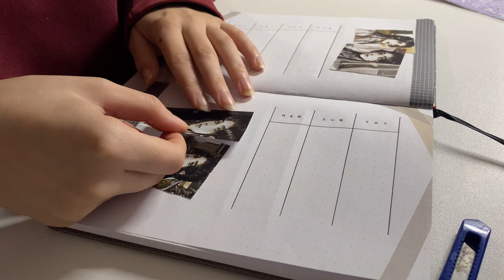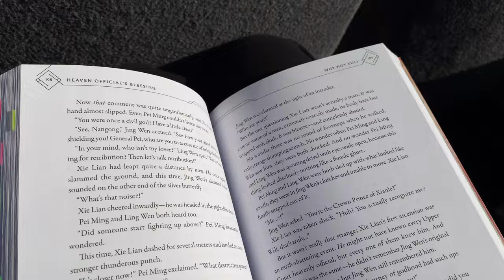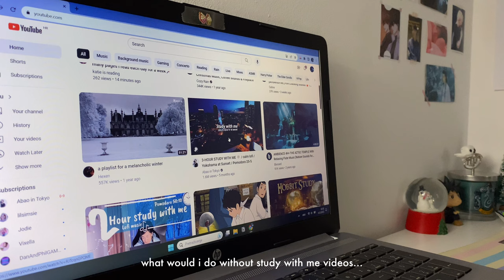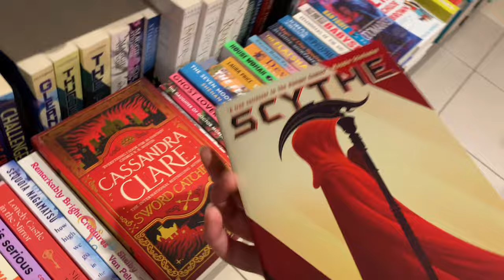midterm season study vlog •°. *࿐ studying, exams, book shopping, bullet journaling etc.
hi hello!

welcome to my midterm season study vlog. in it i study for two of my midterms, take said exams, read a lot, do some bullet journaling and go book shopping!

💗 my instagram acc: stlls.corner